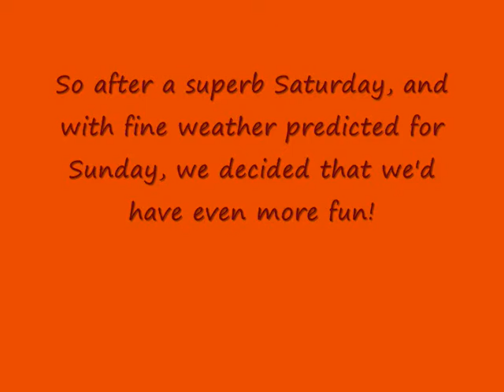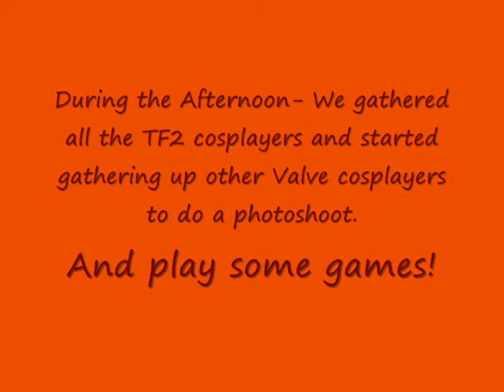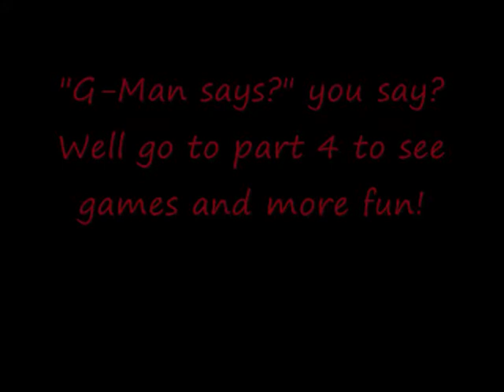LONDON MCM EXPO VIDEOS part 3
Yeah... Should have got this done sooner. SUE ME~! (I kid)

But this is the TF2 side of th expo- documenting both days.

As for a lot of bits, you'll hear me say random things such as "GO". I was getting people to improvise (as you can see XDD)

Thanks for all the people who went- and if you see yourself, comment!